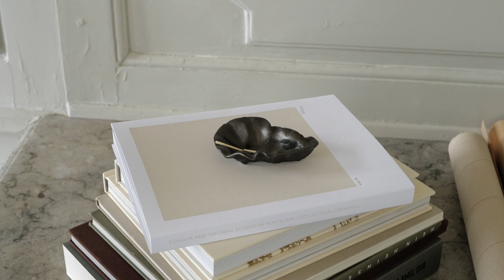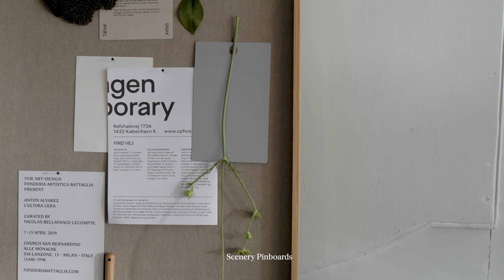Introducing the ferm LIVING Autumn/Winter 2021 Collection | Seasonal Treasures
The ferm LIVING Autumn/Winter 2021 collection celebrates the art of hosting and the emotions that follow. In the collection, you will find a curated mix of objects perfect for gifting, as well as distinctive statement pieces for your home. Playing with colours, the collection includes tactile objects in earthy tones and alluring statements in contemporary shades.

ferm LIVING have joined forces with the talented artist Berit Mogensen Lopez for an exclusive seasonal collaboration on selected textiles. Featuring her unique watercolour artwork, ‘Entire’ transcends design to add detail and character to any home. The distinctive abstract motif is balanced by its muted colour scheme, lending each piece a captivating expression.

We welcome you inside the ferm LIVING Autumn/Winter catalogue to explore their new seasonal treasures.